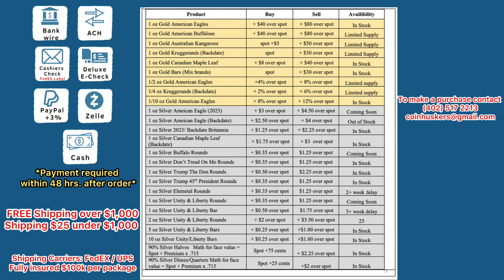Inventory Available November 2nd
🔴Payment accepted
Bank wire
ACH
Deluxe E Check
Cash
Cashier check
Zelle